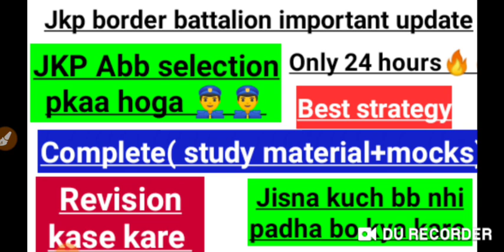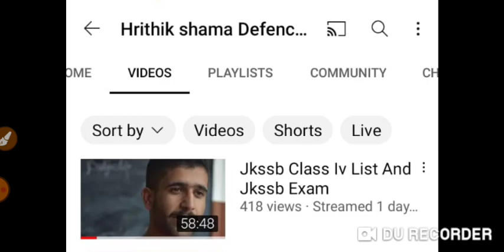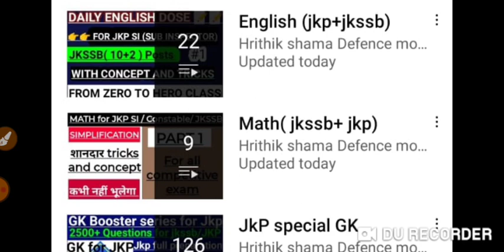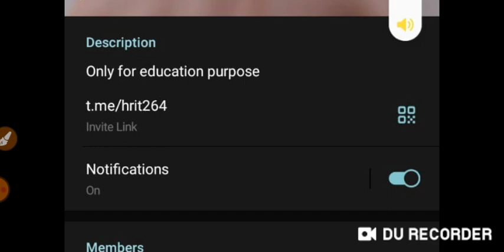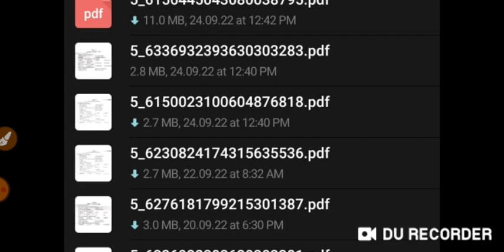Jkp border battalion update|ab kase kare syallbus cover|jkp top strategy|jkp an selection pkaa hoga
772 new jobs in Jammu kashmir
forester vacancy
Forest Guard
Stock Assistant
Wildlife guard